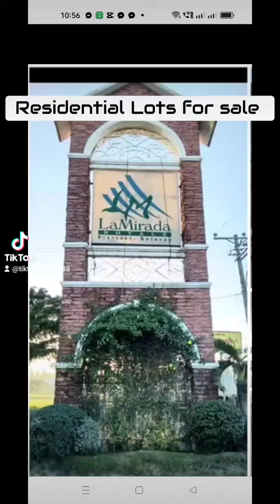la Mirada royal homes residential lot for sale plaridel bulacan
residential lot for sale located at plaridel Bulacan